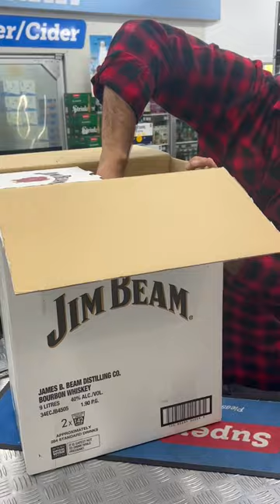Biggest Jim Beam Bottle in the world.